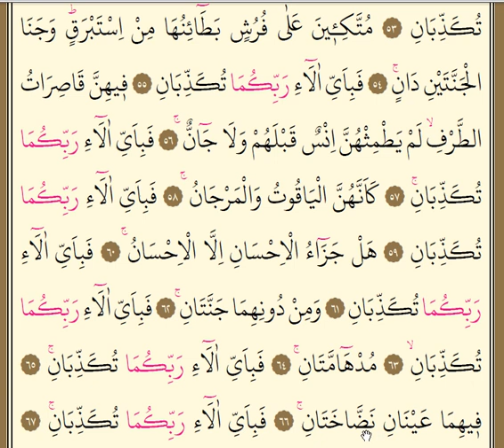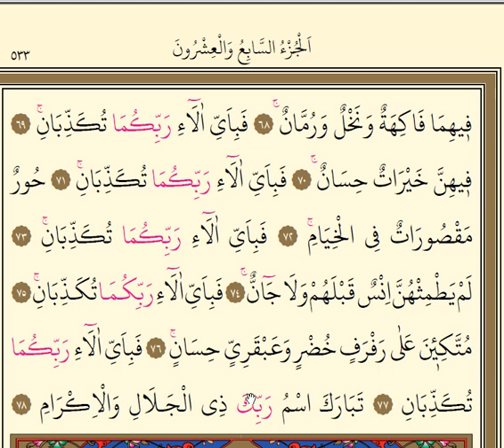Rahman Suresi 3. ve 4. Sayfa KIRIK MEAL O halde hangi nimetleri yalanlarsınız? (41 - 78 Ayetler)